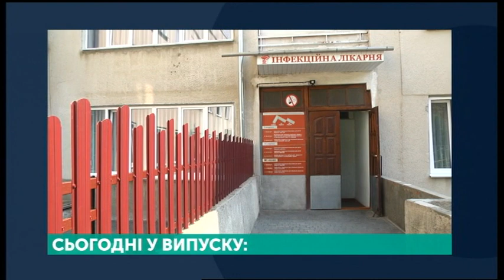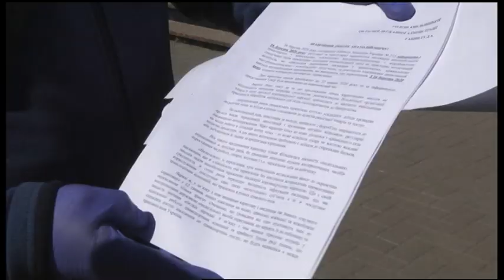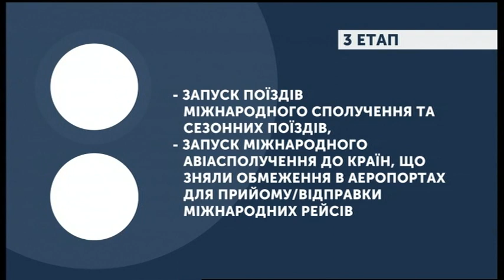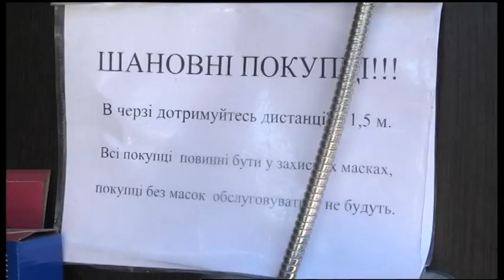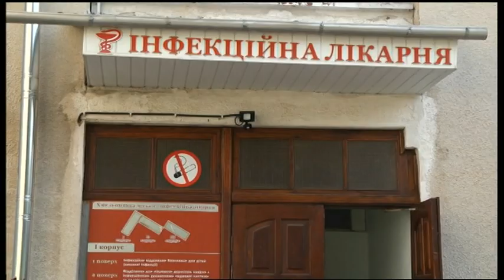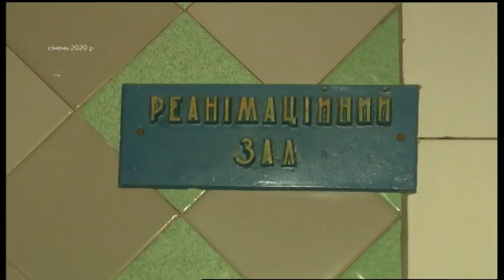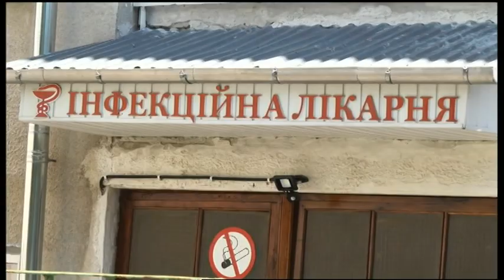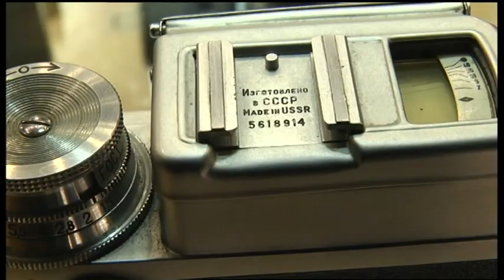13.05.2020. Новини. 20:30